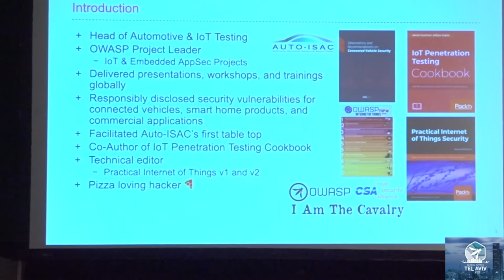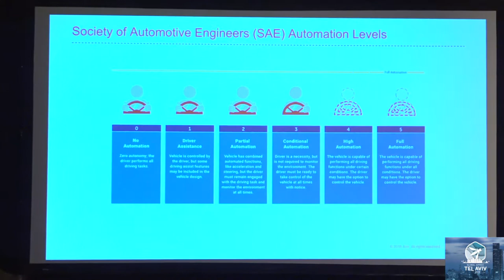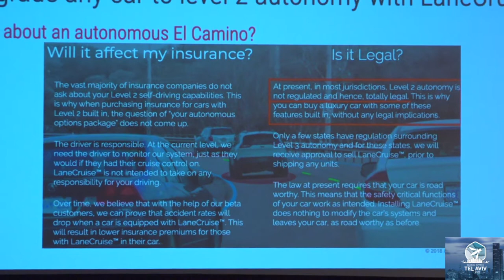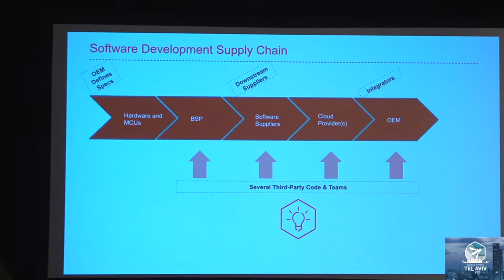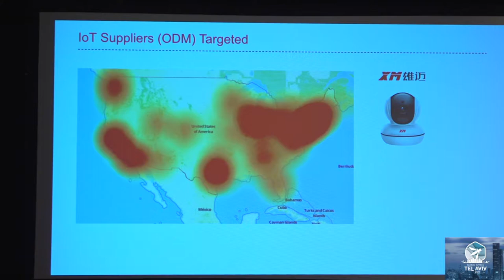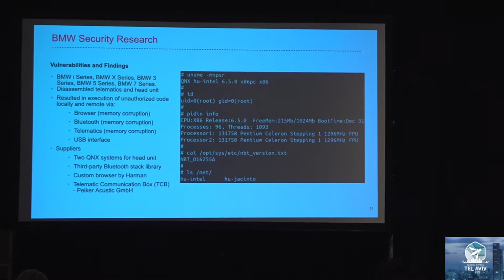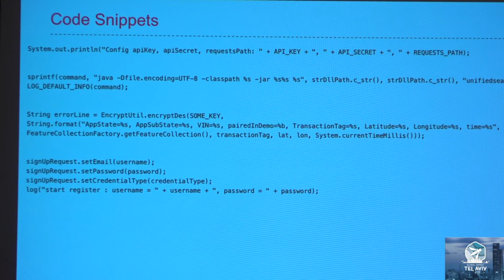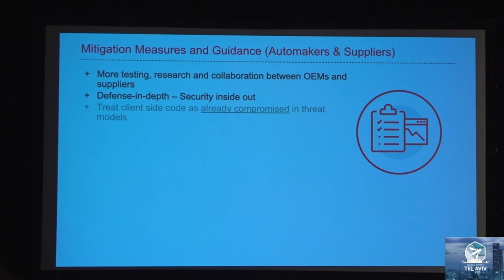Vehicle Security Trends Implications for Automotive Suppliers - AARON GUZMAN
As the automotive industry continues to introduce bleeding edge technology, vehicles have become increasingly intelligent expanding the automotive attack surface far beyond traditional paradigms. We are living in a world of connected and autonomous vehicles with expectations that our means of transport are resilient in the face of malice. OEM’s along with numerous integrator's and hardware/software suppliers support the daunting task of holistically securing a vehicle’s ecosystem. But how can we know this for sure?  In this presentation, we will discuss the latest in-vehicle security attack trends, supplier third-party risk, and provide mitigative solutions suppliers can employ into their development processes.

Aaron Guzman
Head of IoT, Aon
Aaron Guzman is a Director with Aon’s Cyber Solutions group, also serving as Head of Automotive & IoT Testing. Aaron is a passionate information security professional specializing in IoT, embedded, and automotive security.